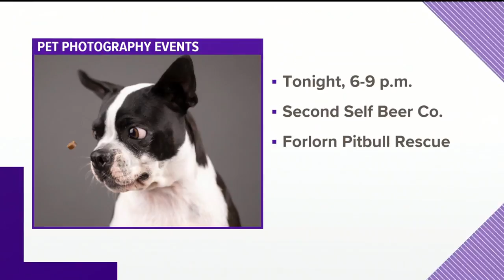Photographer travels to raise money for pet charities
He captures unique pictures of pets.